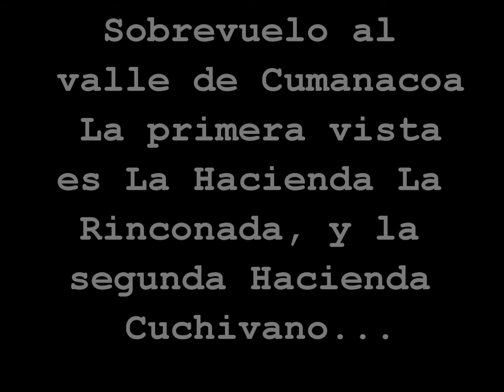Vuelo Cumanacoa, avion RC camara Gopro